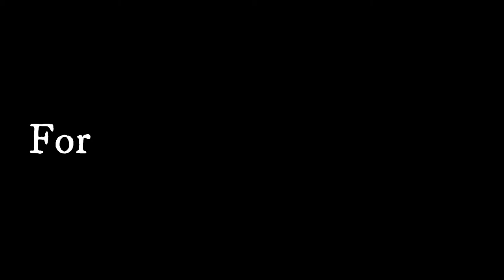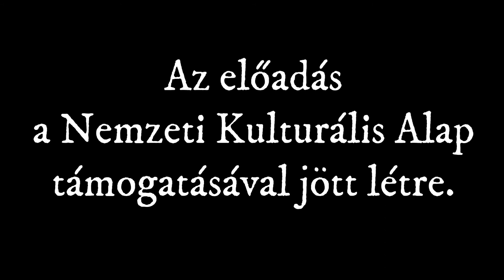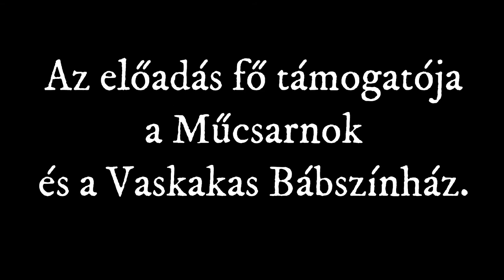Akárki2021 előzetes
Horváth Márk Akárki című előadásának beharangozó előzetese